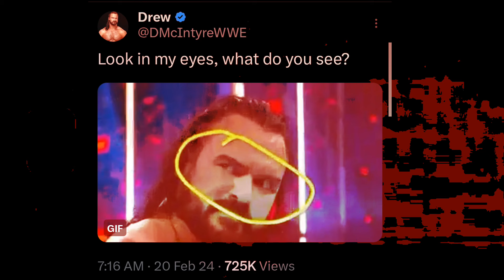Romanrigns & Rock big ಟ್ರಬಲ್😮Bloodline ಹೇಗ್ ರಿಯಾಕ್ಟ್ ಮಾಡುತ್ತೆ|Codycrybaby😂Smackdown ರೇಟಿಂಗ್ ಬಂತು..